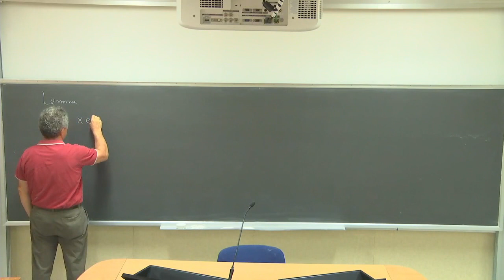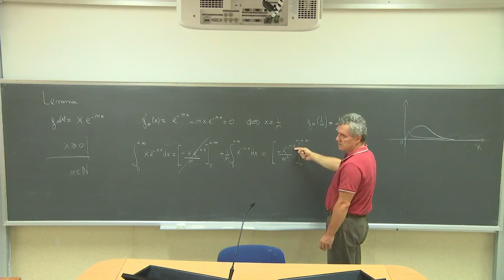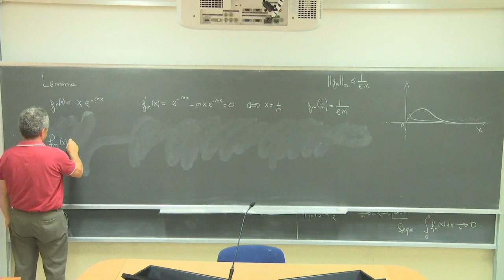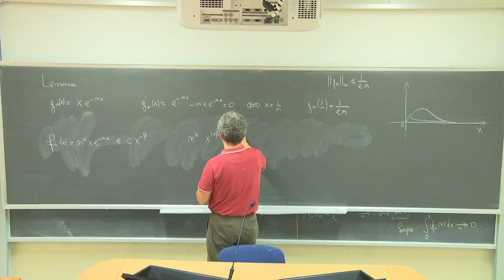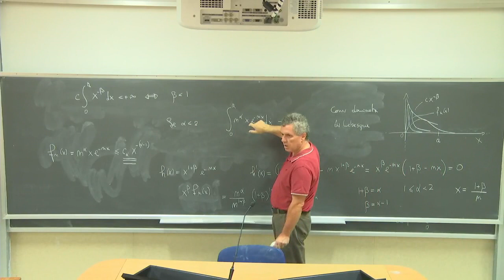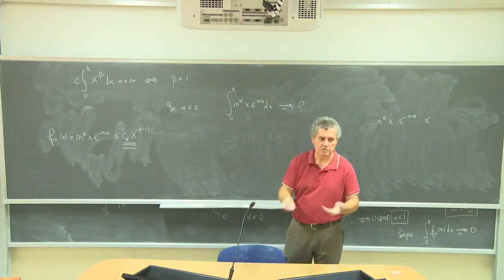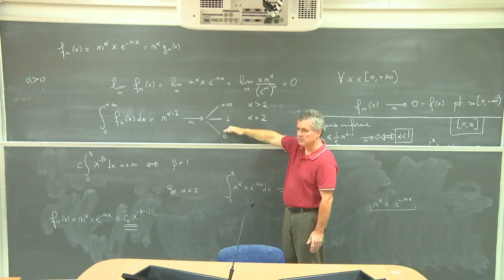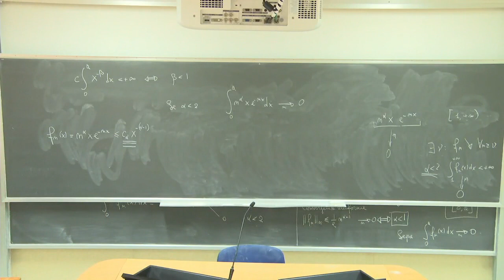Analisi Matematica III Telc Lezione 3a